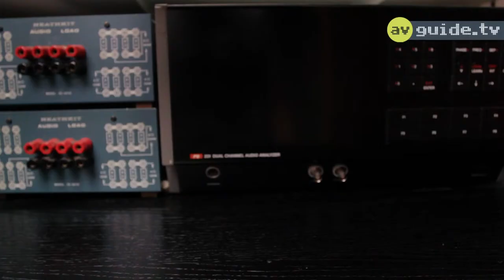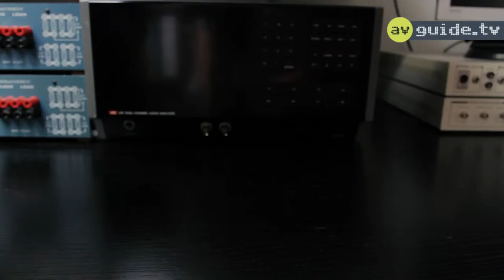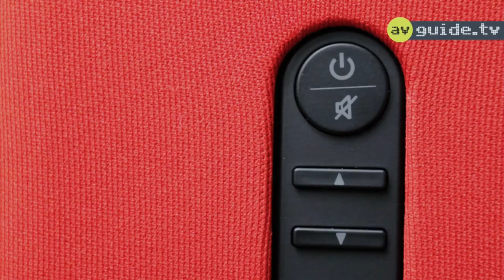Bluetooth Lautsprecher Test - der grosse Vergleich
Bluetooth Lautsprecher gibt es in den verschiedensten Ausführungen. Von sehr kompakt bis verblüffend gross bietet der Markt heute alles. Wir sehen und hören, wie sie alle klingen und für welche Musikhörer sie in Frage kommen.